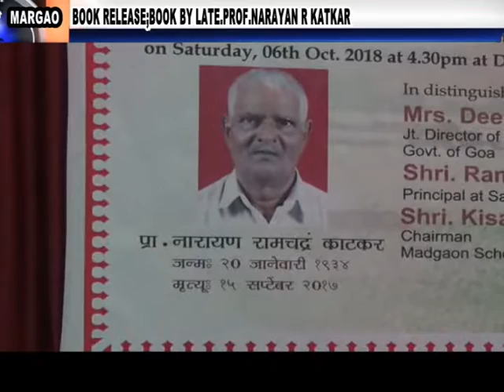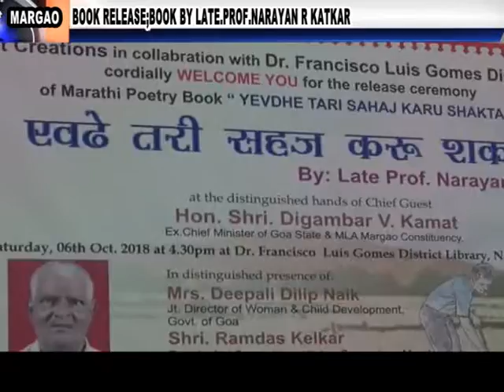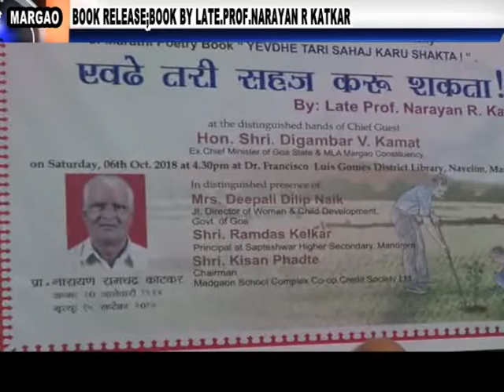BOOK RELEASE:BOOK BY LATE.PROF.NARAYAN R.KATKAR